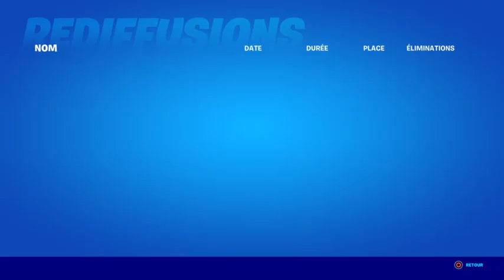Il nous faut ce top 1 Pour goldwars